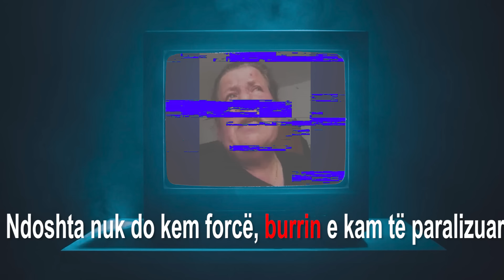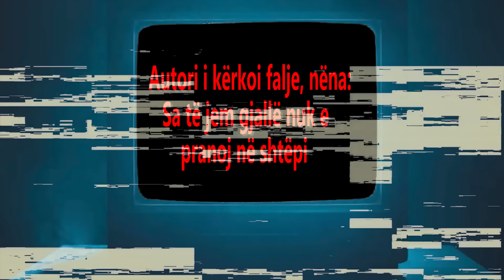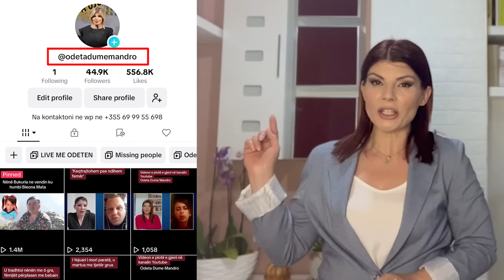LIVE ME ODETEN-Historia e nënë Xhemiles/‘Djali i vetëm më iku, burri i sëmurë e kërkon nëpër shtëpi’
Këtë të martë në ‘LIVE ME ODETEN’ka hyrë një nënë, e cila tregon momentet që po kalon që kur djali i vetëm i iku.
Ndiqni videon e plotë!